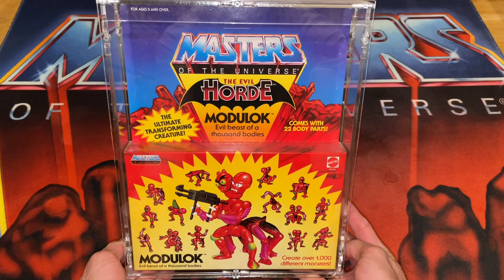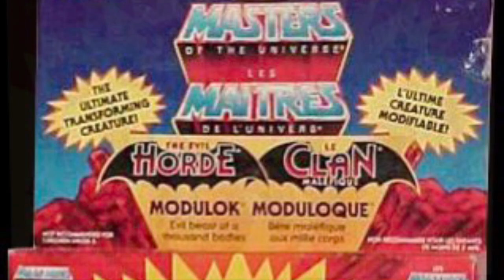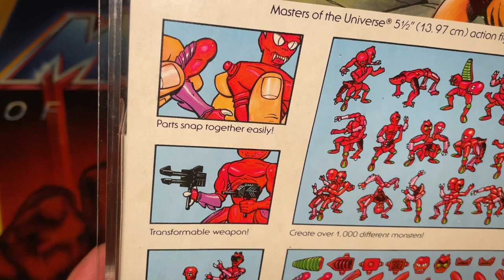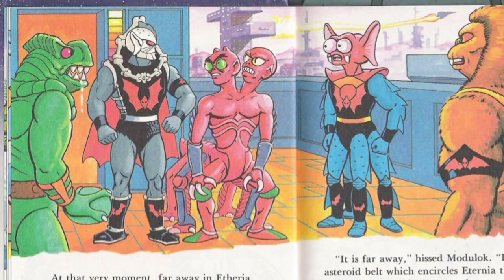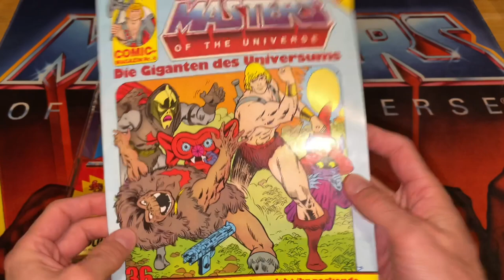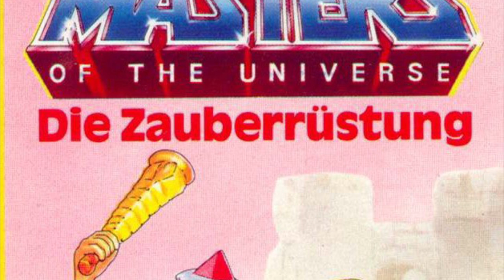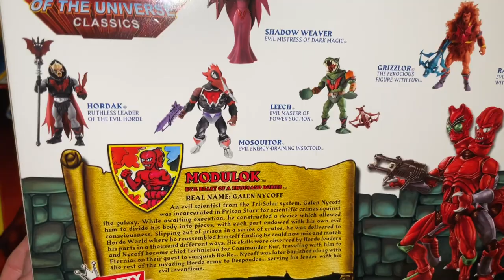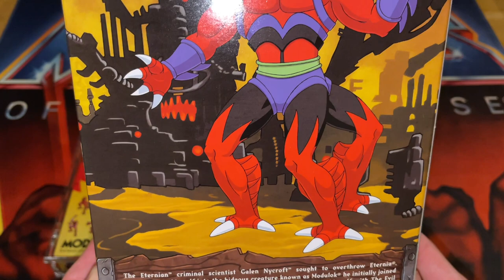Die vielen Versionen von #41 | Modulok | PlanetEternia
Für mehr Bilder und Videos seiner Masters of the Universe-Sammlung besucht seinen Instagram-Auftritt

Besuche - dein Masters of the Universe-Treffpunkt im Internet!

Konzeptzeichnungen, Cross Sell Art, Anleitung, Mattel Style Guide, Filmation, Minicomics, MotUCs Minicomic, DC Comics, UK Comics, Poster, Händlerkatalog, US MotU Magazine, Star Comics, Cardback-Illustrationen, Golden Books, Ladybird Books, Ehapa Comics, Vintage Figur, Deimos Art Work:
Dark Horse - The Art of He-Man
Dark Horse - Minicomic Collection
Dark Horse - Newspaper Comic Strips
The Power and the Honor Foundation Catalog - Volume 1

Welt der Meister Magazin - Hörspiel-Special

DC Comics:
ComiXology